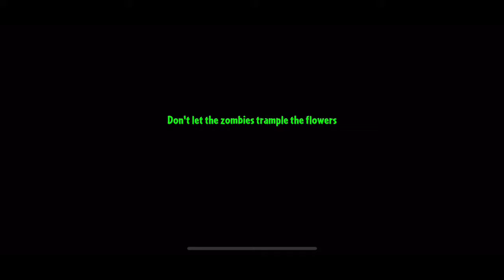Plants vs zombies